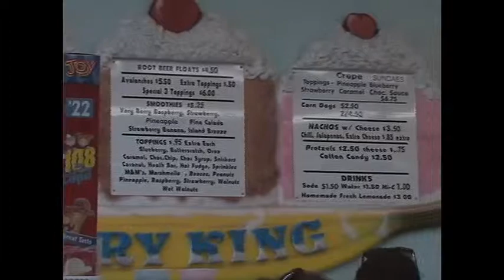EBR On the Road at Dairy King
Michael and Elliott Beach Rentals will bring you the latest and greatest from Georgetown, SC to Wilmington, NC. He will visit local favorite dining options, shopping, entertainment and attractions all over the Grand Strand. Today Michael is cooling off with a delicious ice cream cone from Dairy King on Main Street in North Myrtle Beach. Be sure to follow us to see where EBR On the Road shows up next.